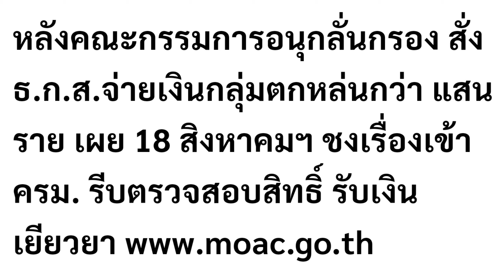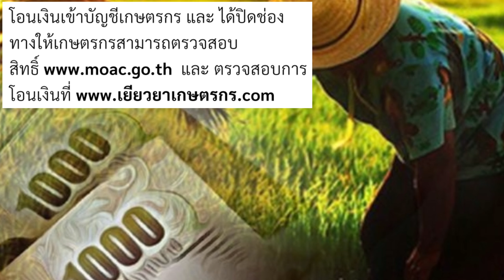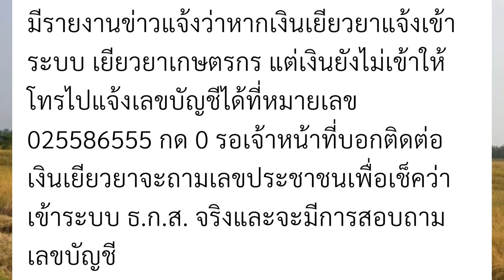เสนอ ครม.เยียวยา กลุ่มตกหล่นแสนราย 17.8.20